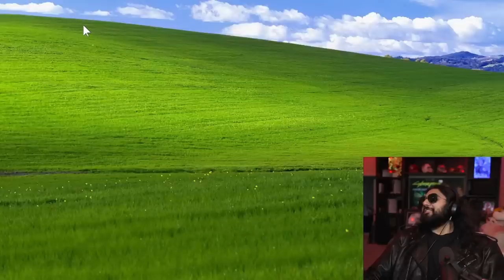The Most DISGUSTING Character in Cyberpunk 2077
After going through Clouds in search for Evelyn Parker, in this Cyberpunk 2077 gameplay video we go meet up with Takemura, but instead run into a charismatic guy named Fingers who we actually need to get certain intel from in our search for Evelyn.

keychain.club/Esfand